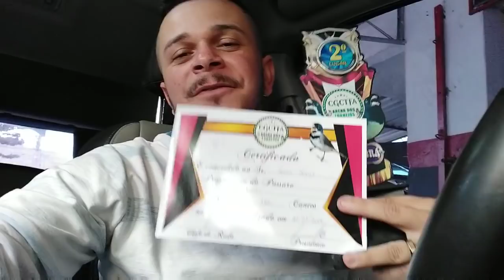TORNEIO DE COLEIRO TOP DEMAIS EM ITABORAÍ RJ , E TEVE SHOW DO EL LUXO 🏆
MAIS UM TORNEIO TOP NO RIO DE JANEIRO , E MAIS UM VÍDEO BACANA PRA VOCÊS, TMJ FAMÍLIAAAAA